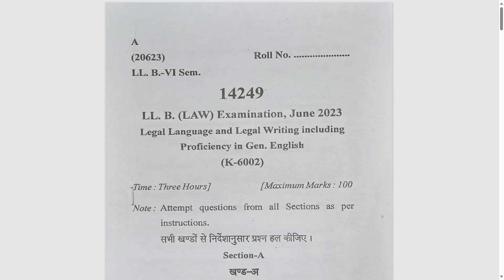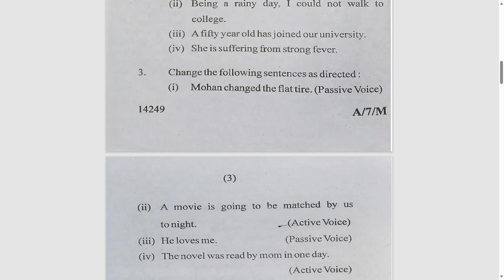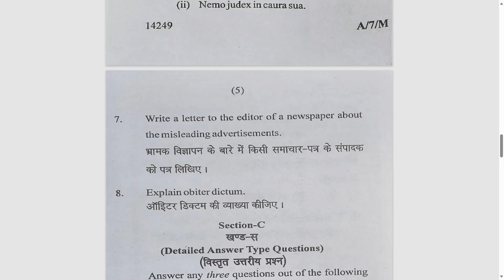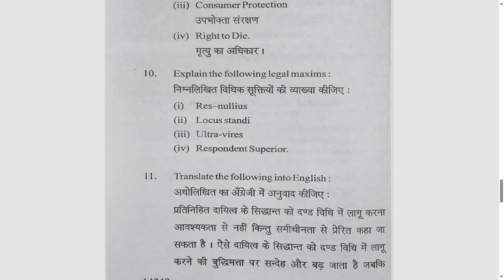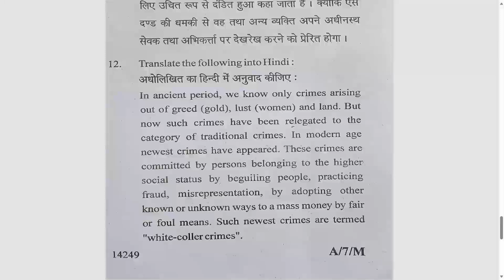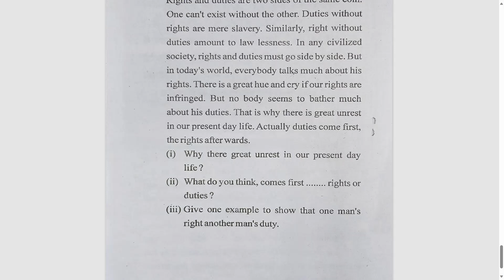Previous Year Paper of Legal Language and Legal writing | English | LLB/BALLB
LLB Question Paper of Jun 2023 of CCSU/Previous Year Question Paper of Legal Language and Legal writing | English | |  K-6002

Previous Year Question paper are very helpful to predict the next attempt exam questions. This shows the Most important question of the subject required to be prepared before one night/appearing in the exams.

CCSU Previous Year paper - 2023
LLB/BALLB New Syllabus Question Paper 2023
CCSU 6th Semester Question paper - K602
LLB Previous year Paper of 2023
BALLB Previous year Question paper
General English (K-6002)

Please DM on Insta for any assistance or if you have any Query: